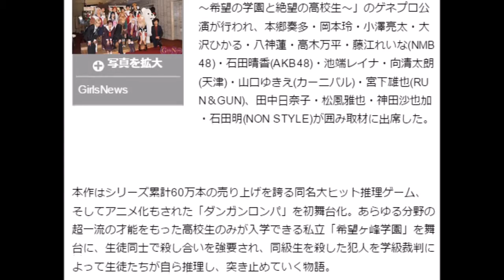神田沙也加、「ダンガンロンパ」で魅せる！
神田沙也加が超ミニスカで美脚を披露！
舞台「ダンガンロンパ」で魅せる！

10月28日、舞台「ダンガンロンパTHE STAGE～希望の学園と絶望の高校生～」のゲネプロ公演が行われ、本郷奏多・岡本玲・小澤亮太・大沢ひかる・八神蓮・高木万平・藤江れいな(NMB48)・石田晴香(AKB48)・池端レイナ・向清太朗(天津)・山口ゆきえ(カーニバル)・宮下雄也(RUN＆GUN)、田中日奈子・松風雅也・神田沙也加・石田明(NON STYLE)が囲み取材に出席した。

本作はシリーズ累計60万本の売り上げを誇る同名大ヒット推理ゲーム、そしてアニメ化もされた「ダンガンロンパ」を初舞台化。あらゆる分野の超一流の才能をもった高校生のみが入学できる私立「希望ヶ峰学園」を舞台に、生徒同士で殺し合いを強要され、同級生を殺した犯人を学級裁判によって生徒たちが自ら推理し、突き止めていく物語。

超高校級の幸運・苗木誠を俳優の本郷奏多、超高校級の？？？・霧切響子を女優の岡本玲、超高校級のプログラマー・不二咲千尋をAKB48の石田晴香とPASSPO☆の奥仲麻琴、超高校級のスイマー・朝日奈葵をNMB48の藤江れいなと、モデルの大島なぎさ、超高校級のギャル・江ノ島盾子を女優の神田沙也加が演じるなど、俳優・女優・モデル・アイドル・声優・お笑い芸人など様々なキャストが登場する。

座長を務める本郷奏多さんは「我々一同、原作を勉強しながら皆で1つの作品を一生懸命、命を大切に作り上げてきました。すごく良い所に着地できたのかなと、1つの舞台だけとして観ても見ごたえのある作品で、イメージを大切にという両立したものができたと思います。」とコメント。

演出をし自らも超高校級の占い師・葉隠康比呂として出演する、NON STYLEの石田明さんは「演出という慣れない経験の中、頼りになる役者の皆様に支えられてここまでやっと迎えられました。本当に皆が原作を愛してくれているので、説明もし易いし、面白い舞台になったと思います。途中から皆さんの頑張りで涙腺が崩壊し始めましたが、本当に良い経験をさせていただきました。是非、“ダンガンロンパ”の舞台をいろんな人に楽しんでもらいたいです。」と意気込みを語った。

超高校級のギャル・江ノ島盾子を演じる神田沙也加さんは超ミニのスカートで美脚を披露。原作のキャラクターを忠実に再現しており、その演技力も圧巻。

超高校級のアイドル・舞園さやかを演じる田中日奈子さんは初舞台にも関わらず、キュートな制服姿で舞台という未知の領域を見事にこなしていた。

また、Wキャストで出演するNMB48の藤江れいなさんとAKB48の石田晴香さんはファンの間では“夫婦”と呼ばれるほどの仲良し、2人が登場するシーンは是非とも目に焼き付けて欲しい。

そして、舞台の至るところで登場するモノクマダンサーズたちの表情や表現力にも注目だ。

舞台「ダンガンロンパTHE STAGE～希望の学園と絶望の高校生～」は10月29日(水)から11月3日(月)まで日本青年館大ホールにて上演！

画像：GirlsNews